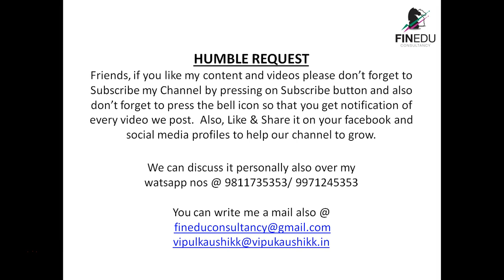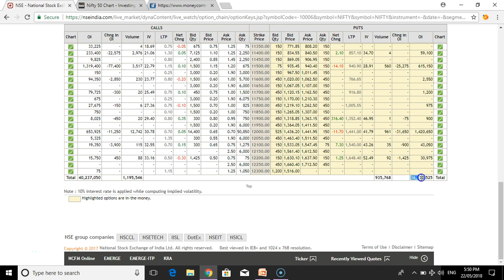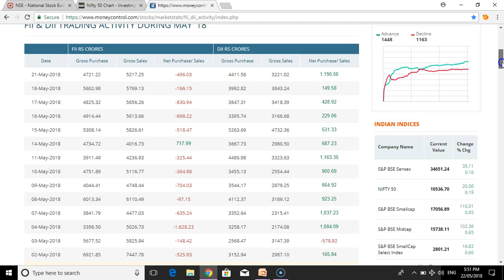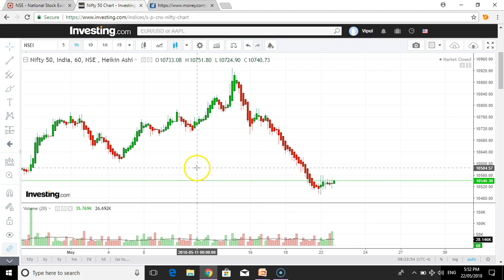Nifty Analysis Series 2018 [Hindi]